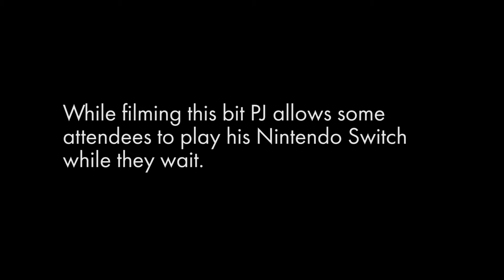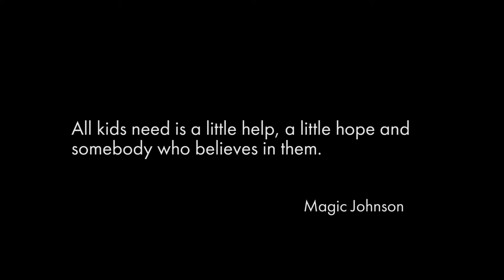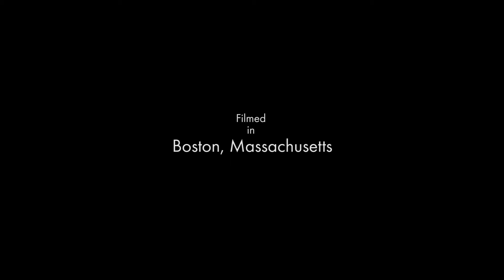A Slightly Original Short - PJ: Man of the People (Nintendo Switch/PAX East 2017)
In this short PJ shows that even during a comedy bit, hes not a totally awful person all the time. He lets some folks play his Nintendo Switch at PAX East 2017.

Slightly Original stars Scott and PJ and is a video game centered comedy channel. On Slightly Original we provide humorous opinions, facts and news about video games, technology, television and movies.

You can see us LIVE every SUNDAY NIGHT 830pm EST